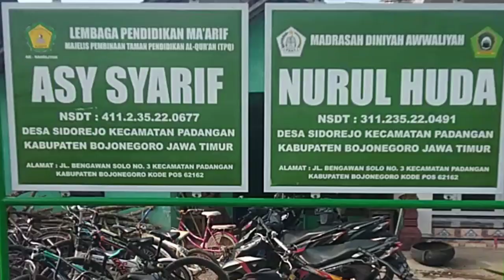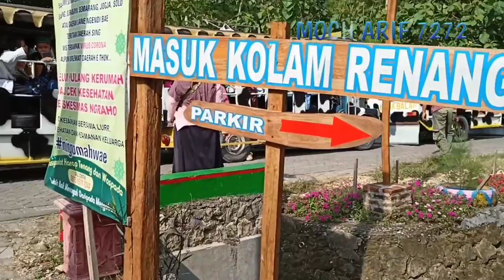KONVOI ODONG ODONG ROMBONGAN TPA ASY SYARIF SIDOREJO PADANGAN DI KOLAM RENANG SEGORO BIRU TERKINI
Odong odong atau ondong ondong merupakan sebutan kendaraan unik yang digunakan sebagai alat angkut, baik untuk mengangkut barang atau mengangkut orang. Pada jaman sekarang ini odong odong menjadi wahana wisata di pedesaan maupun perkotaan. Bahkan di charter untuk mengangkut rombongan keluarga maupun grup grup tertentu. Sekarang ini persaingan bisnins di dunia kereta wisata atau kereta mini ini ketat sekali. Mereka para pengusaha odong odong akan lebih mempercantik  kendaraannya untuk menarik para peminatnya.
Odong odong disini juga di pakai sbagai sebutan pada permainan anak yang portable. Jadi bukan merupakan kendaran yang berjalan tetapi cukup berdiam di tempat. Pada odong odong yang satu ini biasanya diberi hiasan berupa boneka boneka seperti Masha And The Bear, Doraemon, Spongebob, Upin Ipin, Angry Bird dan lain lain.
Ada juga odong odong yang tidak bermesin jadi hanya mengandalkan tenaga manusia dengan cara di gowes semacam becak odong odong.
Selain odong odong kereta wisata, ada juga odong odong pengangkut air bersih, odong odong pengangkut pasir maupun odong odong pengangkut barang dagangan di pasar.